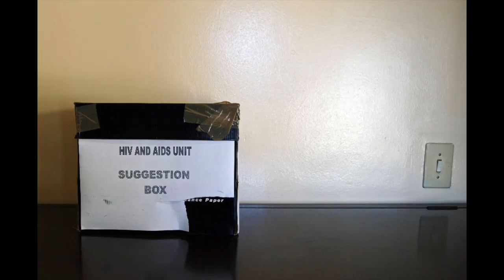Interview with Steve Simon, "The Passionate Photographer" in Dubai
Pick up a copy of "The Passionate Photographer"